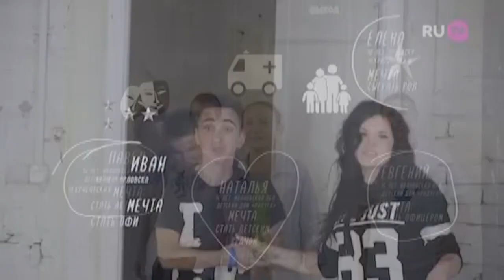Как снимали клип: MBAND - Подними глаза